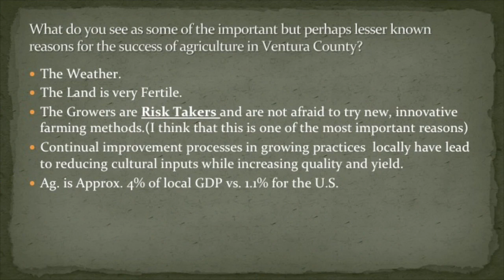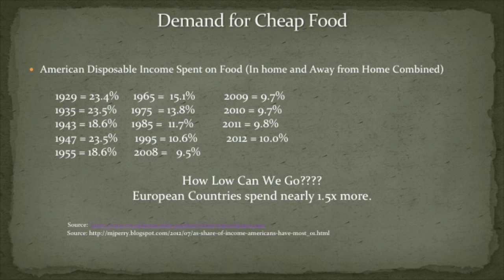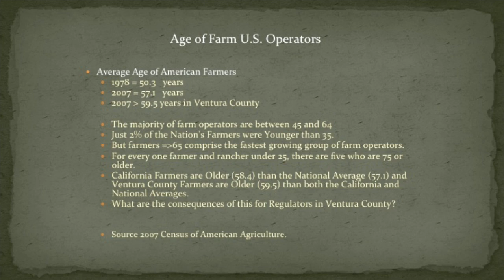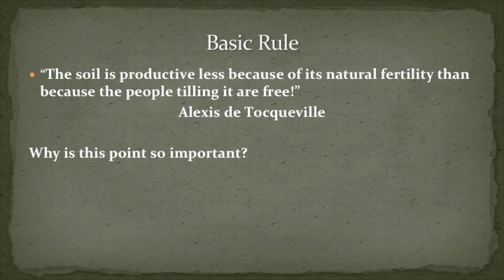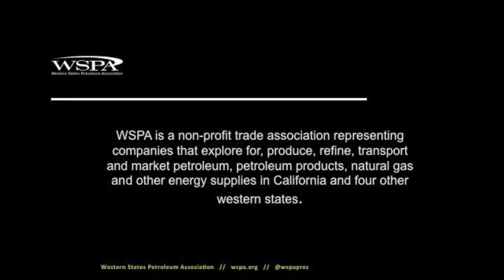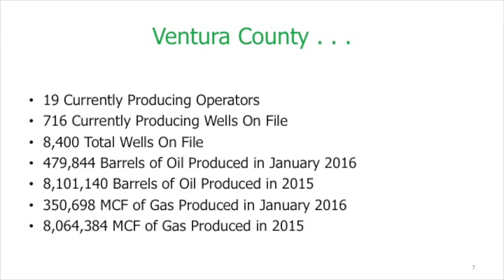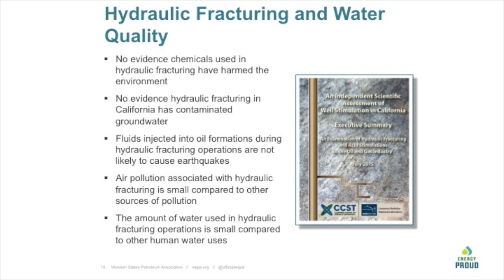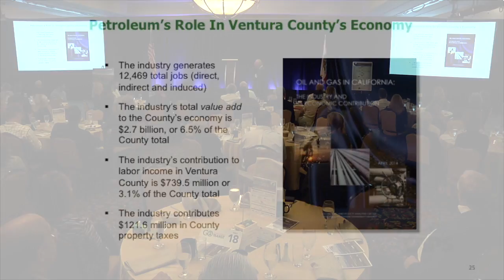Economic Outlook Breakfast 2016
The Ventura Chamber of Commerce, Economic Outlook Breakfast 2016: Our Past, Present, and Future.